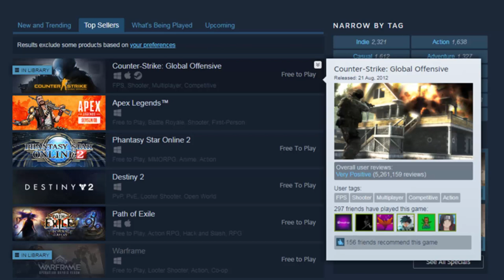Top 5 Jocuri Populare dar VECHI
8 GB RAM DDR3 1866
HDD western digital blue 1TB
Sursa 600W
Monitor LG 25UM58-P 21:9
Mouse Myria
Tastatura Myria
Casti Myria
Microfon Trust GXT 212
Carcasa Serioux